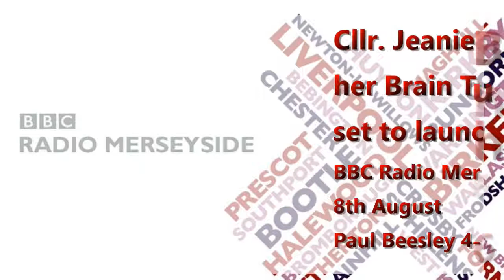Jeanie discusses here upcoming Brain Tumour Grp on BBC Radio Merseyside